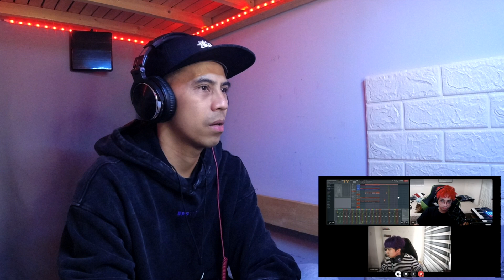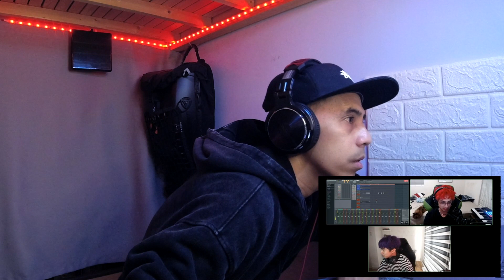WILD TONIGHT: IN THE DARK | Ep 1: Recording | DANCER REACTION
Thank you So much Guys For the Love and Support..

its__me_bryantaguilid